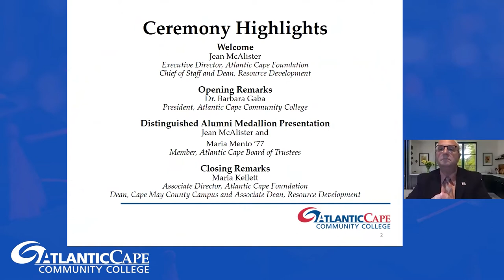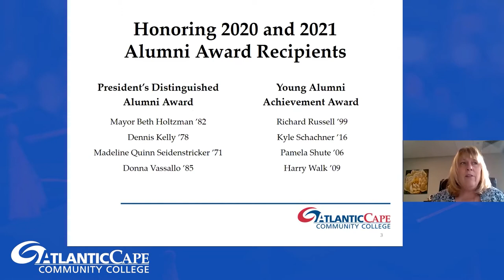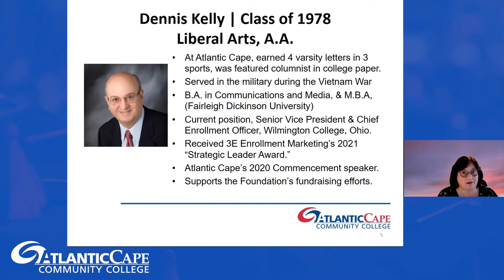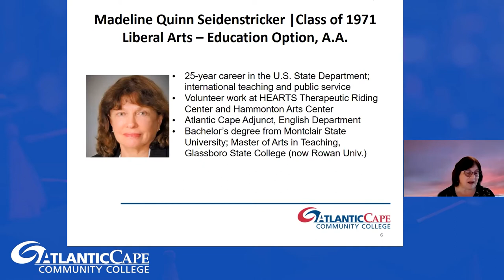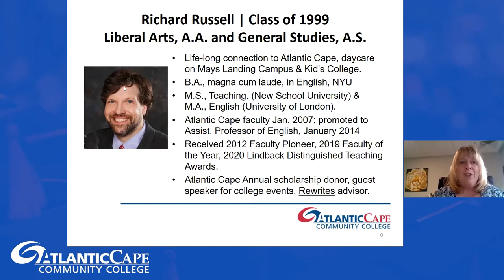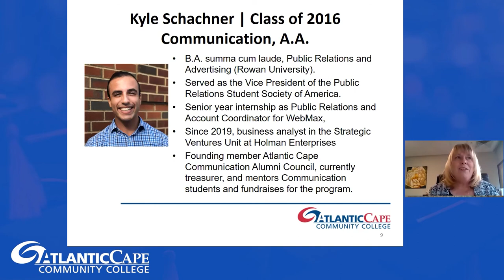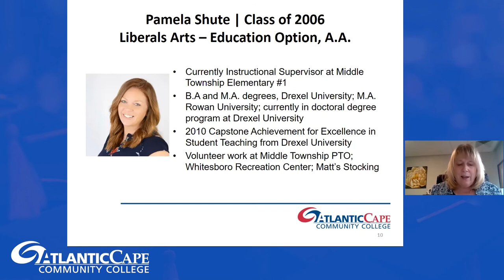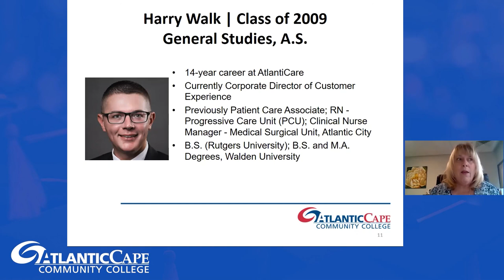Distinguished Alumni Awards 2021 - Atlantic Cape Community College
The Atlantic Cape Community College Foundation is proud to announce the recipients of the 2021 President’s Distinguished Alumni Award. During the virtual ceremony held on April 28, the 2021 and 2020 award winners were celebrated for their personal and professional accomplishments, which led to their recognition.

Established in 2010, the annual President’s Distinguished Alumni Award recognizes graduates of Atlantic Cape that have differentiated themselves through professional, public, and community-based accomplishments, with a key focus on honoring graduates that continue to maintain a connection to the college. The 2021 honorees truly represent Atlantic Cape’s mission and serve as exemplary role models for current and future students.